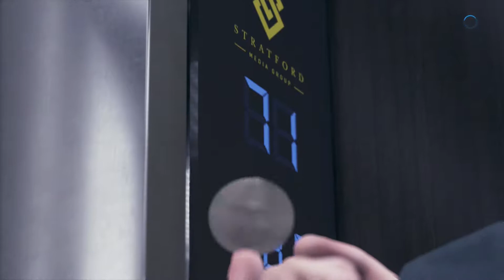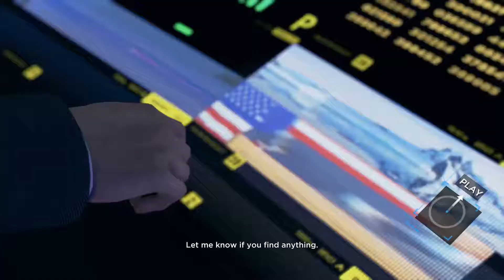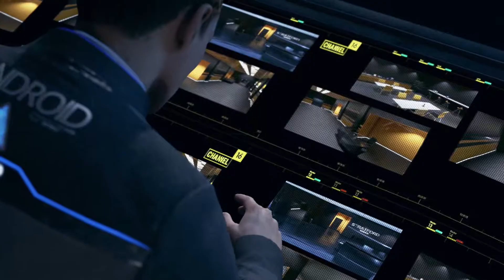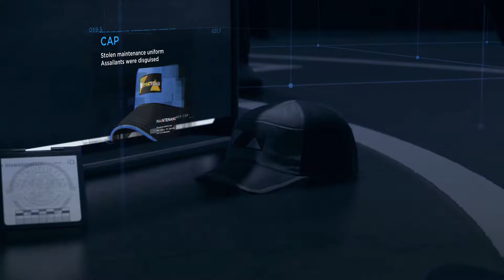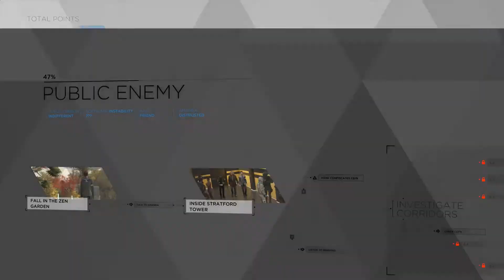Detroit: Become Human Ep. 21 - A Glimpse Of Jericho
Set in Detroit City during the year 2036, the city has been revitalized by the invention and introduction of Androids into everyday life. But when Androids start behaving as if they are alive, events begin to spin out of control. We step into the roles of the story’s pivotal three playable characters, each with unique perspectives as they face their new way of life.